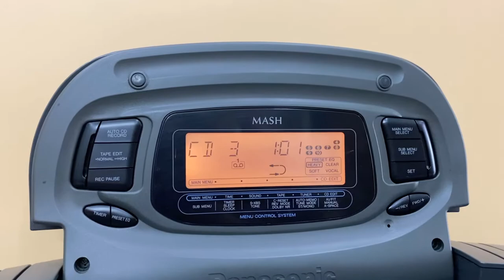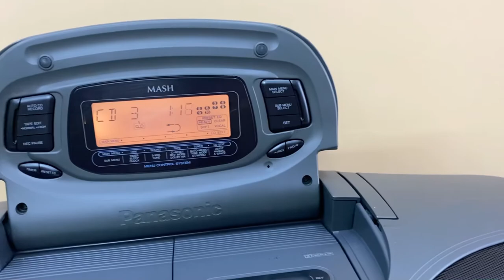Cassette Radio Boombox Panasonic RX-DT75. LH 0909480084